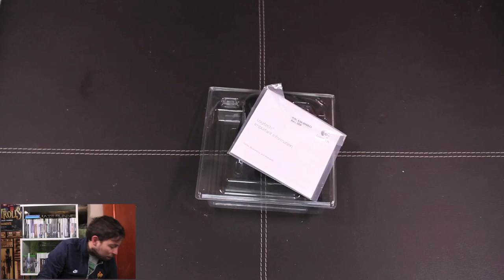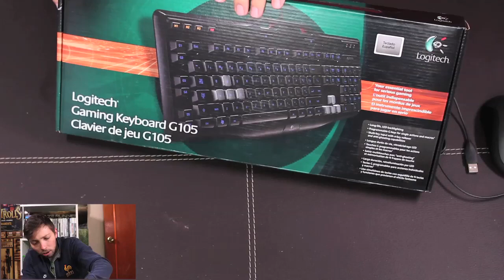UNBOXING LOGITECH MOUSE G400 Y TECLADO G105